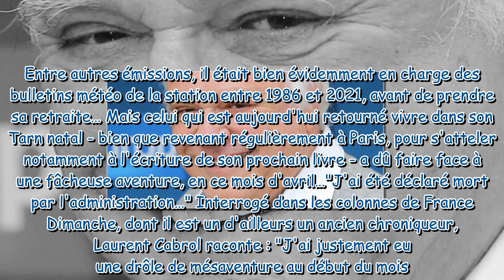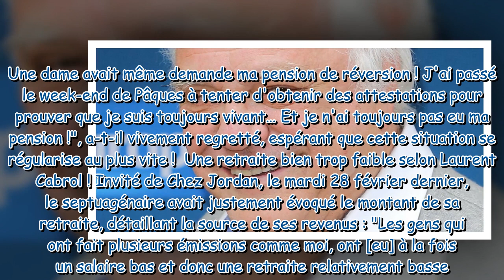Laurent Cabrol privé de sa retraite, il témoigne de sa mésaventure : "J’ai été déclaré mort par l’ad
Laurent Cabrol privé de sa retraite, il témoigne de sa mésaventure : "J’ai été déclaré mort par l’administration !"